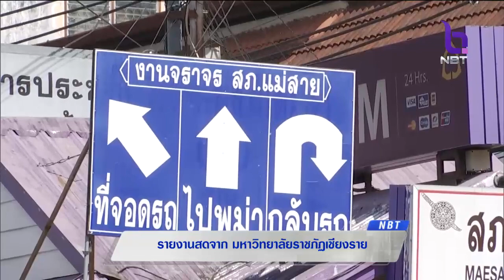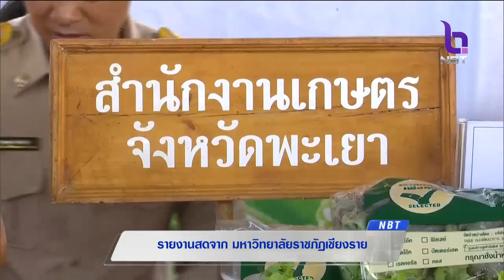'ครม.สัญจร เชียงราย' กลุ่มจังหวัดภาคเหนือตอนบน ชูท่องเที่ยวเชื่อมโยงเพื่อนบ้าน-นวัตกรรมเมืองสมุนไพร